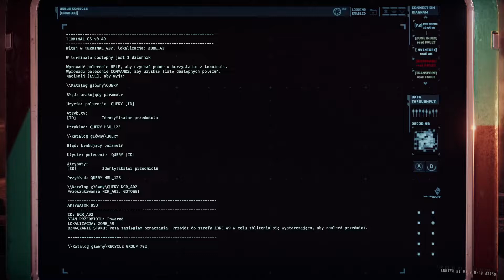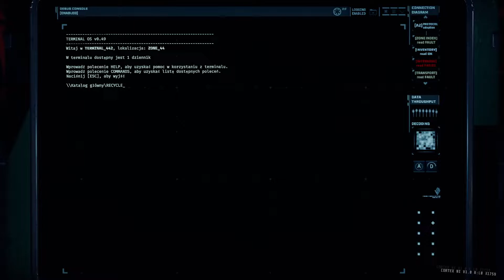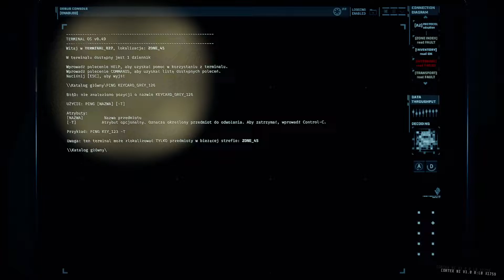Początek Mrocznej Misji | GTFO (cz.1)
Dzisiaj będziemy sobie grać w klimatyczną grę kooperacyjną razem z Nuxletem, Terminatorem i głupim botem, gameplay jest dosyć zlagowany, ale ten jeden raz musielibyście przymknąć na to oko, ponieważ Nuxlet twierdził, że warto go wrzucić więc wrzucam.
Naszym zadaniem jest dostarczyć pewną paczkę w odpowiednie miejsce, po czym wrocić z nią w jednym kawałku, jednak okazało się, że nie jest to takie łatwe jak mogłoby się wydawać...

▶▷Jeśli ci się spodobało nie zapomnij o ocenie filmu.